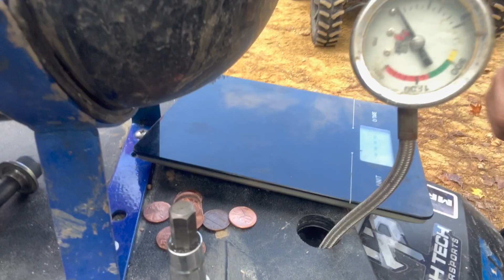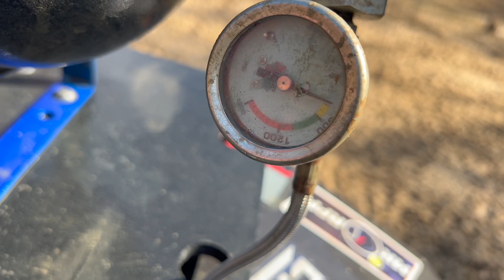120 Horsepower NITROUS POWERED Can-Am Renegade WALKS ON WATER at BOGGS and BOULDERS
First run on the nitrous spray in this third video of a four part series that will absolutely have you grabbing your popcorn to watch it all! This beast of a Can-Am Renegade went crazy when the nitrous HIT! YOU DON'T WANT TO MISS THIS ONE!